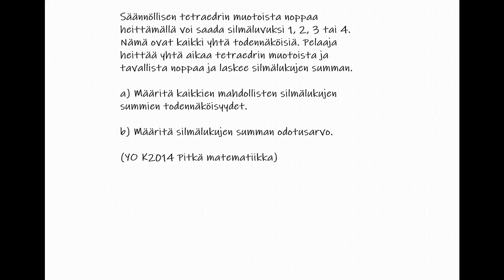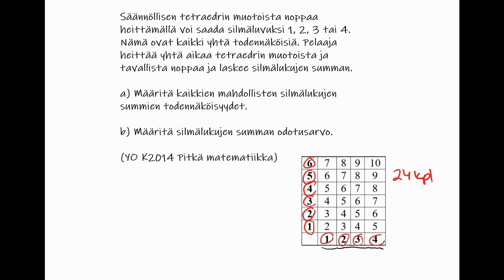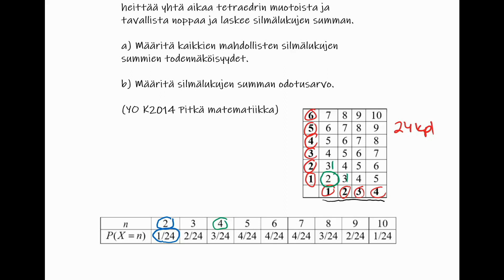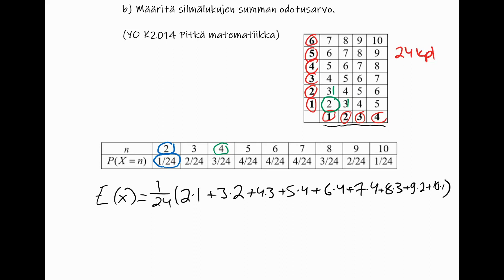odotusarvo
Lasketaan YO-koetehtävä liittyen odostusarvoon.